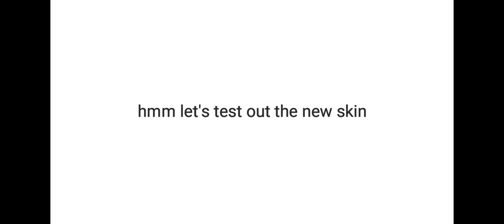This skin look bigger | Johnson gameplay | MLBB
MLBB- MobileLegendsBangBang

grock OFFLANE
grock build
grock damage
Grock Savage
Grock Maniac
Grock Tiktok
Grock RRQ
Grock Mythical Glory
Grock Indonesia
Grock Youtuber